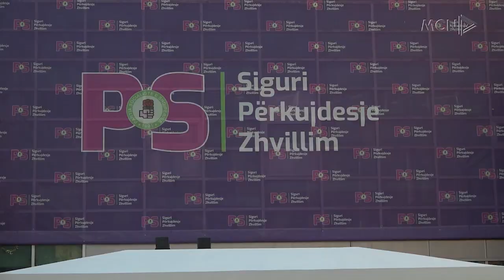PS ‘shtrëngon dorën” në fushatë, Gjiknuri prezanton strategjinë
Sekretari i përgjithshëm, i Partisë Socialiste Damian Gjiknuri prezantoi strategjinë për zgjedhjet e 14 majit. Ai lajmëroi me pak shpenzime për tubime, ndërsa shpjegoi se do të përqendrohen tek takimet e vogla me elektoratin, por që do të jenë të shpeshta.